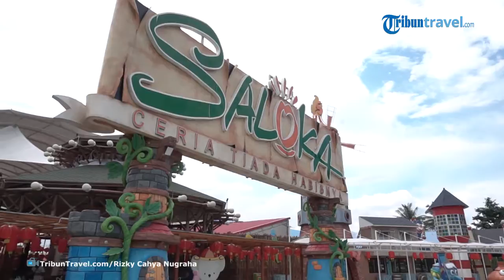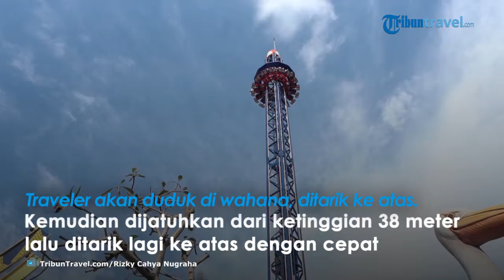ON THE SPOT | 3 Wahana Favorit di Saloka Theme Park, Traveler Wajib Coba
TRIBUNTRAVEL.COM - Liburan ke Semarang bersama teman maupun keluarga rasanya kurang lengkap tanpa seru-seruan di Saloka Theme Park.

Ini merupakan taman rekreasi populer yang jadi pilihan destinasi traveler di Semarang.

Saloka Theme Park tepatnya berada di Jl Fatmawati No 154, Gumuksari, Lopait, Kecamatan Tuntang, Semarang, Jawa Tengah.

Berikut Rekomendasi hotel di dekat Wisata Saloka